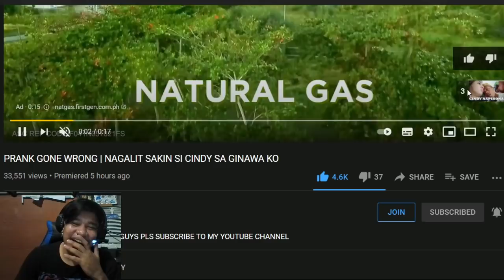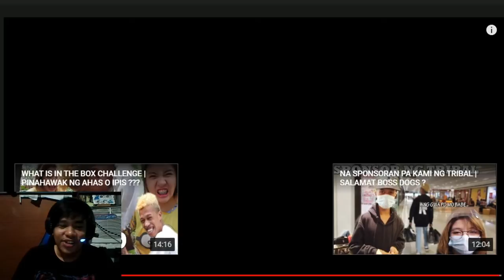PADER KABA? GULONG KABA? | PICK-UP LINES LANG NI MARIANO ANG MALAKAS | LAPTRIP TO PERO MATAMIS!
mardylatestupload
margel vlog,
marvel scripted love,
marvel update today,
marvel song,
margel prank,
margel monthsary,
margel and mariano,
margel away,
margel and lexi,
marvel basketball,
margel binalewala,
margel cameraman,
margel chikinini,
margel cameraman issue,
margel chikinini frank,
margel can you feel the love tonight,
margel confession,
margel duet song,
margel duet,
margel date,
margel date part 2,
margel di mag jowa challenge,
margel duet mundo,
margel ex,
marvel interview,
margel emotional,
marvel issue,
margel eating,
marvel scripted,
margel fake,
margel fake or real,
margel fanatics,
margel fake relationship,
margel galit,
margel galit na galit,
margel ginupit ang buhok,
margel guilty or not guilty,
margel ginupitan,
margel gera na to,